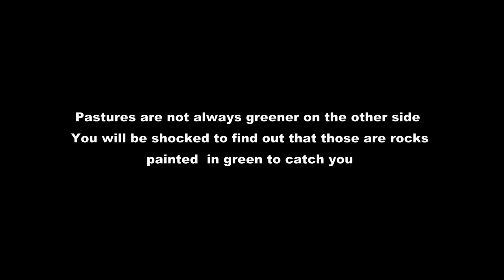MPHO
when a wife leaves the husband after stroke attack